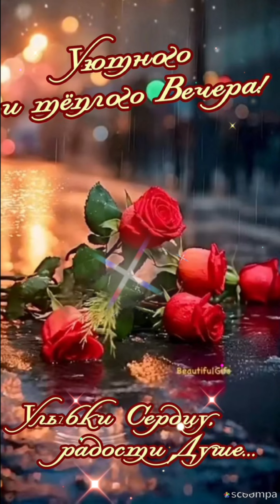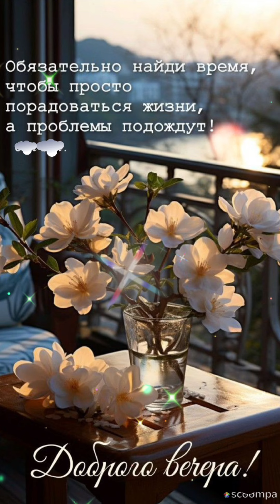Желаю хорошего вечера ♥️Пусть этот летний вечер подарит отдых и ощущение счастья 💜💙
Желаю хорошего вечера .Пусть этот летний вечер подарит отдых и ощущение счастья.Музыкальная видео открытка для Вас! Музыкальная открытка-отличный подарок друзьям и знакомым. Прекрасного настроения.